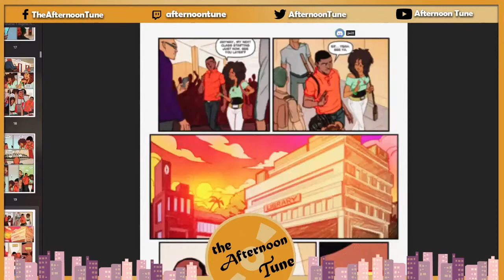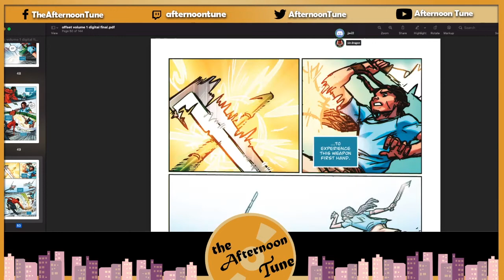INTERVIEW WITH AUTHOR OF THE COMIC OFFSET DELVIN HOWELL - THE AFTERNOON TUNE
Hello nooners, on this episode of The Afternoon Tune show. Josh interviews author of the comic book Offset Delvin Howell.  If you are interested in checking out his comic or reaching out to him. Links for where to purchase his comic and how to get a hold of him are below. Also, links to get a hold of Delvin's artist